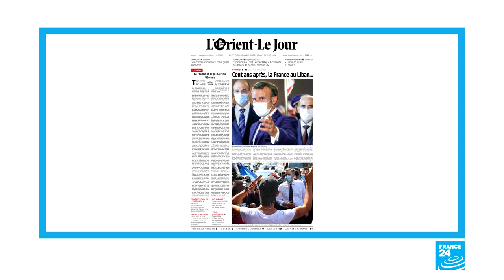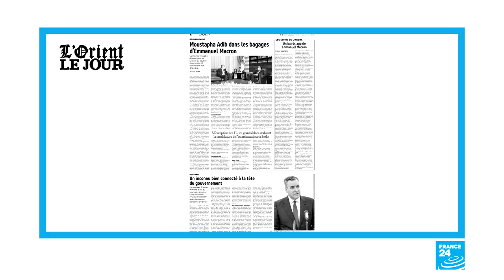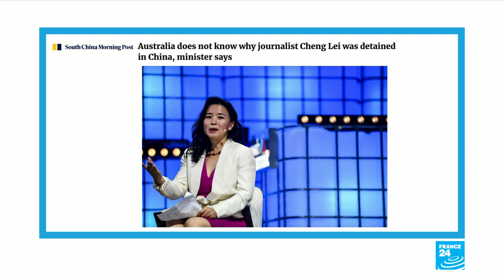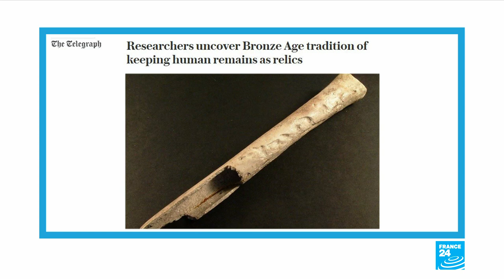New study shows Bronze Age people kept bones of their departed loved ones as 'keepsakes'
IN THE PAPERS - Tuesday, September 1: We look at Lebanese newspaper coverage of French President Emmanuel Macron's second visit in a month. It coincides with the centenary of the creation of Lebanon's republic and as a new Prime Minister has been named. It's 'la rentrée' here in France - back to school for millions of schoolchildren, many of whom haven't been to school since early March. Australia and Chinese relations hit a new low after an Australian citizen was detained by Beijing. Finally, a new study shows that Bronze Age people kept bones of their loved ones as keepsakes!